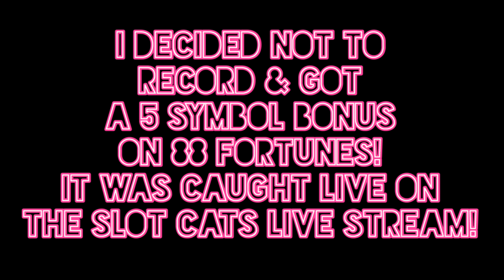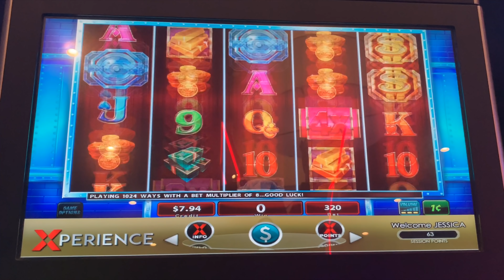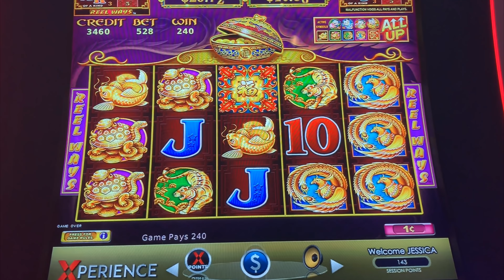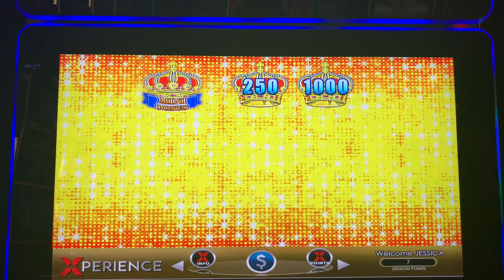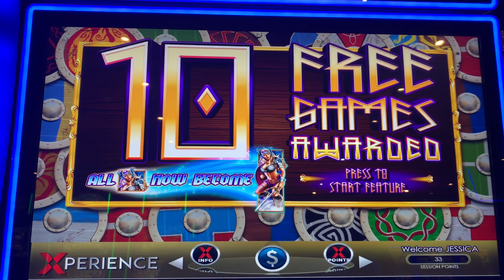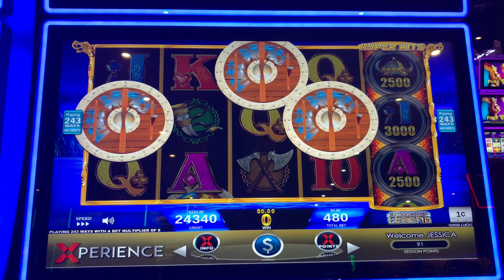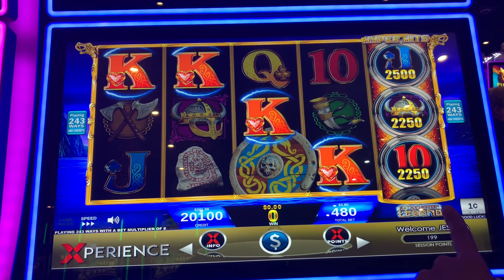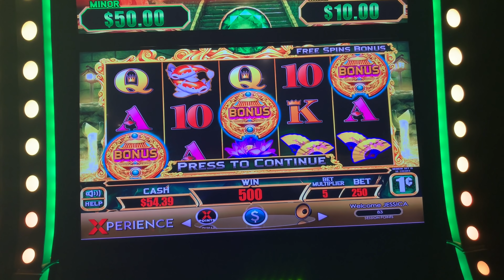👸🏽🤳🏽🎰 **NEW GAME FOR GQS! BONUS ON HYPER HITS: LONGSHIP LEGENDS! LAST SPIN BONUS ON 5 TREASURE!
This occurred after night after my live stream! See how much I win on a new game to me, Hyper Hits Longship Legends!

***Also premiering GQ Squad Member, Stay Positive, on  Dragon Link on a $20 bet playing at San Manuel!
(I will exclusively show GQ Squad members big or jackpot wins!

Slots Played:
Mega Vault
5 Treasures
Loteria
Hyper Hits Longship Legends

♥️ 👸🏽🤳🏽🎰  Thank you to all GQ Squad members!
***Carla S.
***Elvia's Slots
***The Average Gambler
***Jacqueline C.
***James Arey Slots
***Jessica F.
***Lori Bandow
***Palm Spring Spinners
***Mariyln W.
***Wing Wang Slots
***Mark P.
***Cassanova Slots
***Angie Brandt